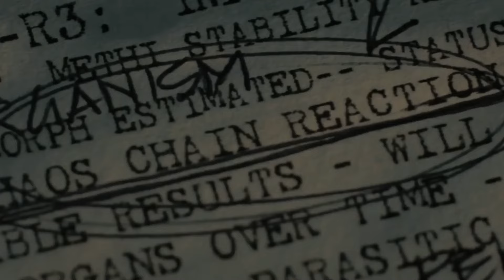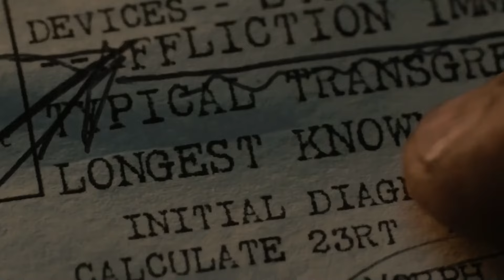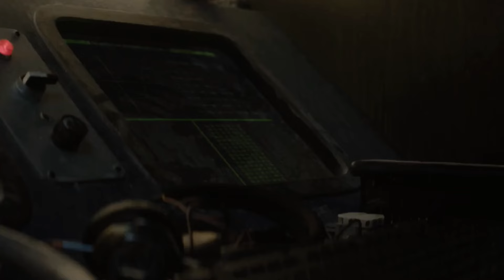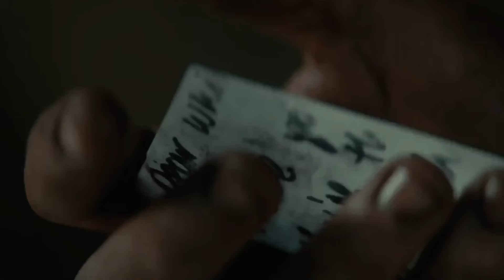In This World Astronauts Got An Immortal Technique But Due To Unknown Virus All Converted In Bad One